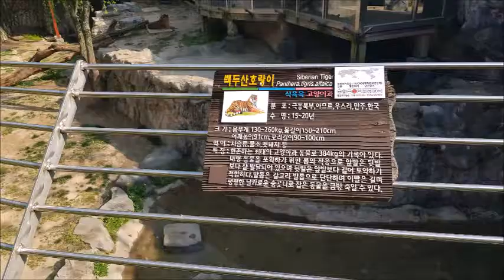[임인년] "백두산 호랑이(대전 오월드)"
From s-Korea